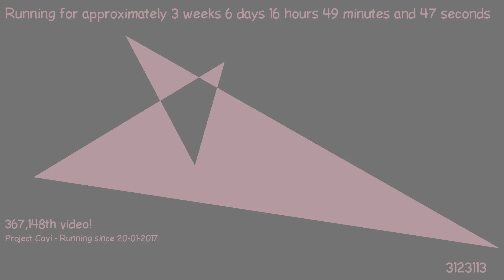1487343250 - Webdriver Cavi - T2